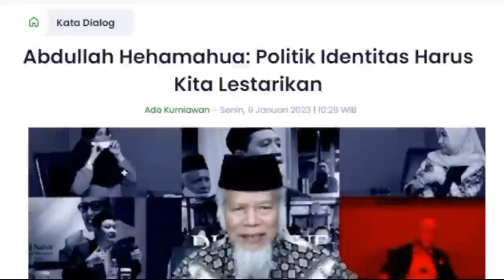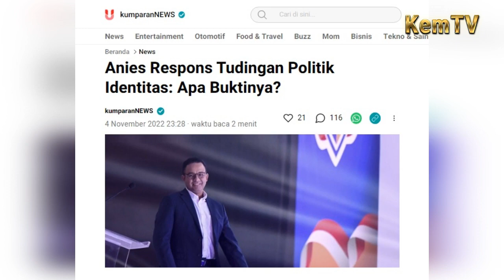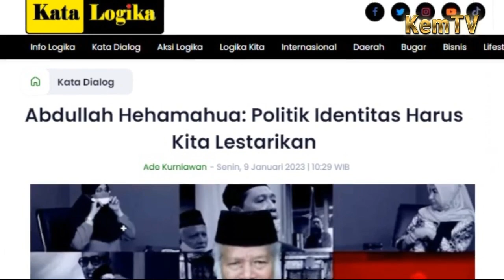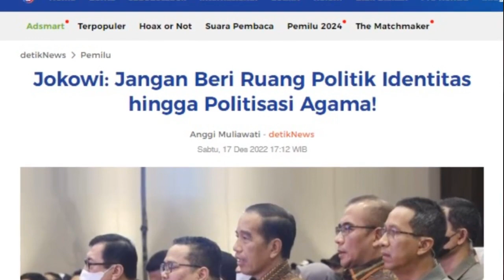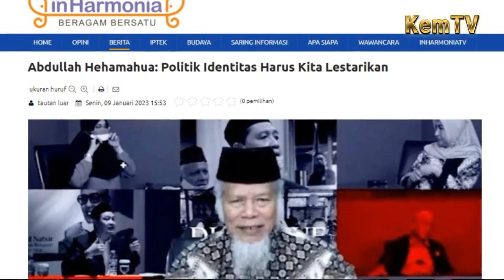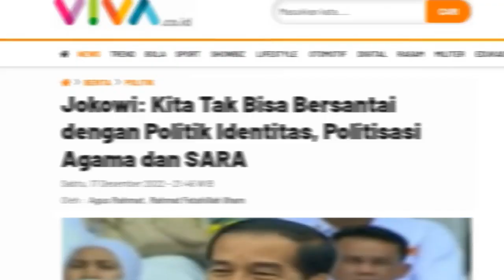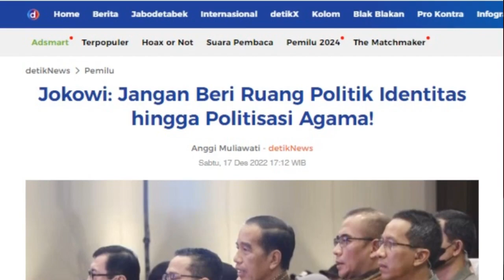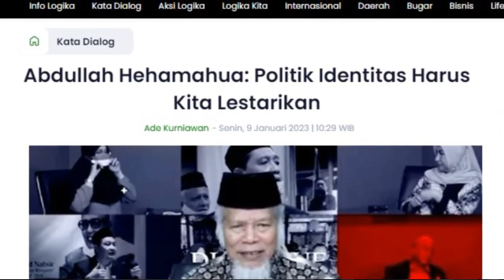Otak Dungu Hehamahua! Ga Faham Politik Identitas Malah Ajak Lestarikan, Mahfud & Jokowi Tampar Keras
Otak Dungu Abdullah Hehamahua! Ga Faham Politik Identitas Malah Sok Ajak Lestarikan, Mahfud MD & Jokowi Tampar Keras!